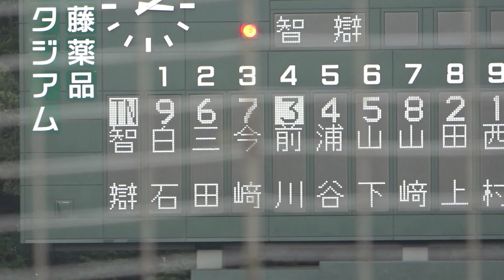智辯学園1年生4番 前川右京選手がシフトを気にせず左右に打ちまくり！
中学時代から活躍し、鶴岡一人記念大会ではMVPを獲得！
将来が楽しみすぎる1年生！